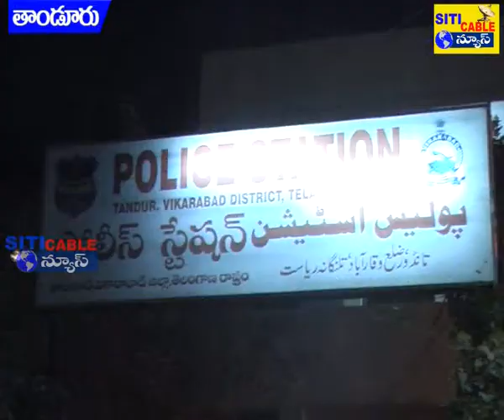శాంతి భద్రతల పరిరక్షణలో దూసుకువెళ్లేందుకు ప్రభుత్వం అందించిన వాహనాలు